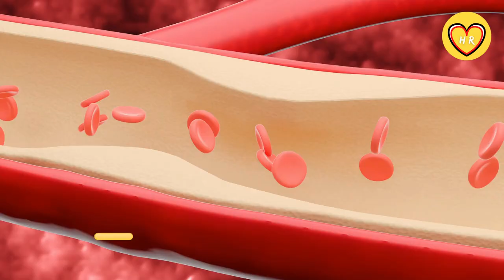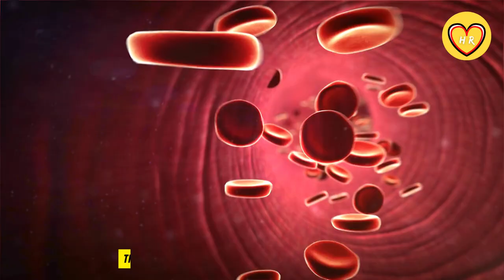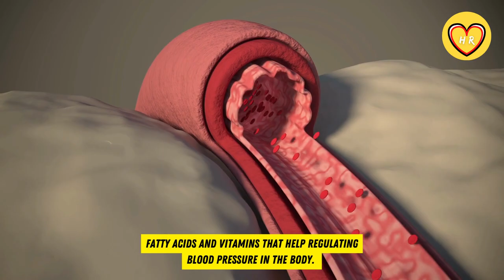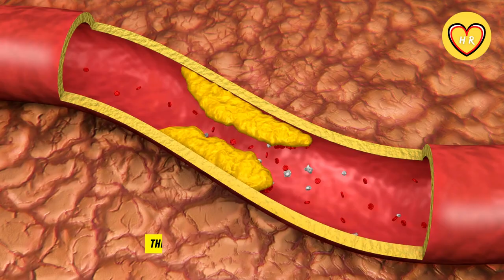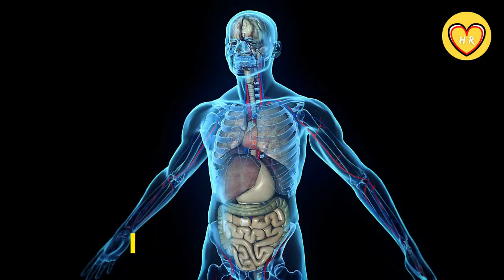The Effects of Eating Broccoli on the Body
Start eating broccoli for a healthier lifestyle! In this video, we'll explore the amazing health benefits of this vegetable and learn about the positive effects that eating broccoli can have on the body. Discover how eating broccoli can help reduce inflammation, improve digestion, and even lower the risk of certain diseases. With the help of this video, you'll be able to make an informed decision about adding this nutritious vegetable to your diet. Watch now and experience the many benefits of eating broccoli!

Wishing all my VIEWERS the BEST of HEALTH and a LONG and PROSPEROUS LIFE! May you all stay SAFE and HEALTHLY.

Welcome to Health Recaps! Here we strive to provide the most up-to-date and accurate health information to help you on your health journey. We care about your health and wellbeing, and we want to share everything we can to help you stay safe and healthy. We look forward to providing and helping you make informed decisions about your health. Thank you for joining us!

The information provided in this YouTube channel is for general informational purposes only. The information provided on this channel is not intended nor implied to be a substitute for professional medical advice, diagnosis, or treatment. Always seek the advice of your physician or other qualified health provider with any questions you may have regarding a medical condition. Never disregard professional medical advice or delay in seeking it because of something you have read on this YouTube channel. All opinions expressed are solely those of the authors and do not necessarily represent the views of Health Recaps